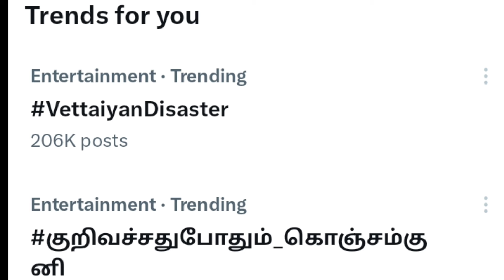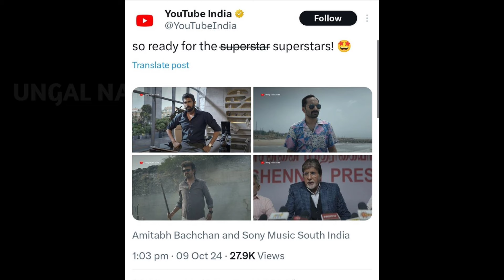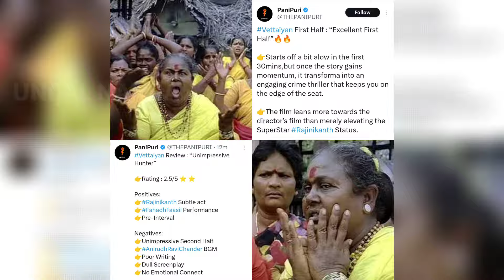VETTAIYAN MOVIE DISASTER | Vijay Fans Do Not Spred This Tag | Rajini fans vs Vijay Fans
Vettaiyan movie social media reviews..